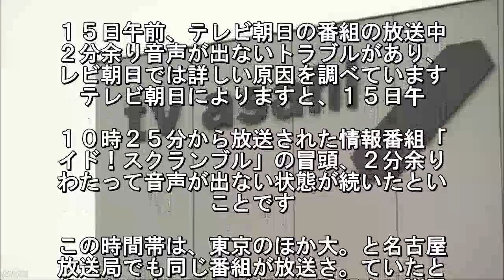テレビ朝日の情報番組 ２分余り音声出ないトラブル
１５日午前、テレビ朝日の番組の放送中
２分余り音声が出ないトラブルがあり、
レビ朝日では詳しい原因を調べています
テレビ朝日によりますと、１５日午. １０時２５分から放送された情報番組「
イド！スクランブル」の冒頭、２分余り
わたって音声が出ない状態が続いたとい
ことです. この時間帯は、東京のほか大。と名古屋
放送局でも同じ番組が放送さ。ていたと
うことです。テレビ朝日。番組内で謝罪
るとともに、トラブルの.